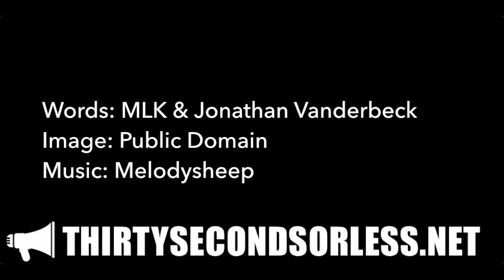A Reality Of Justice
Words: Martin Luther King, Jr. & Jonathan Vanderbeck
Image: Public Domain